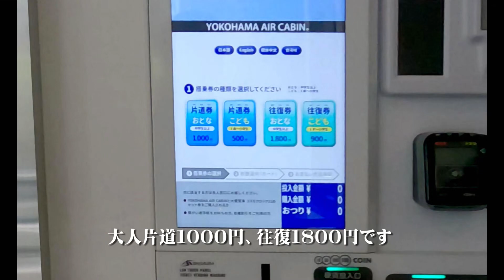20210427横浜エアキャビン（ロープウェイ）【ＨＤ・原画４Ｋ】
窓が大きく写真・動画撮影時は楽ですが、ガラスの
「映り込み」が厄介です